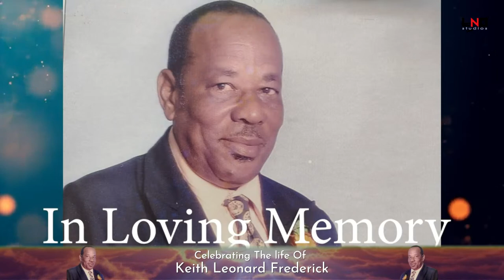The Funeral Service of Keith Leonard Frederick